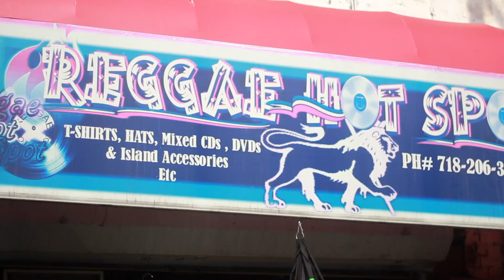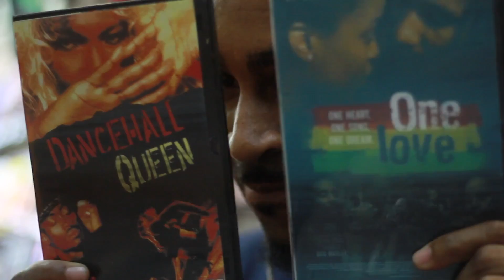Reggae Hot Spot 165 ST. Jamaica Queens, NY (Commercial)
Reggae Hot Spot 165 St. Jamaica Avenue, Jamaica, New York